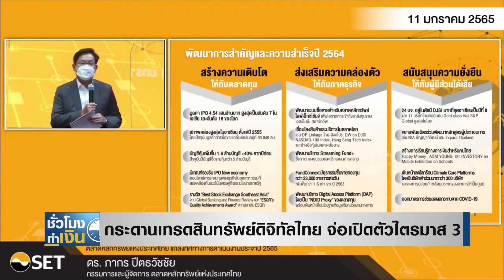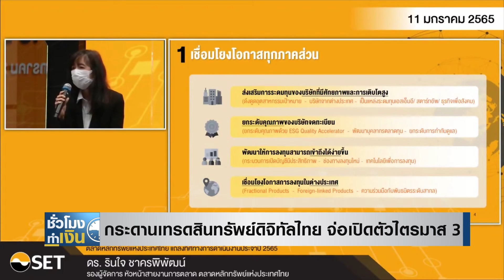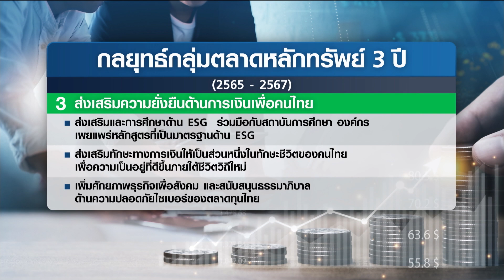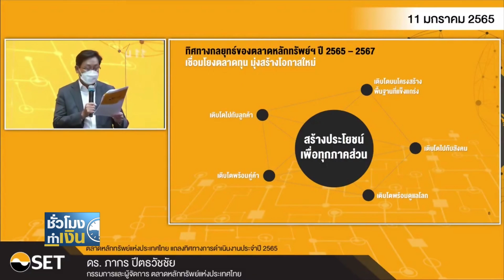กระดานเทรดสินทรัพย์ดิจิทัลไทย จ่อเปิดตัวไตรมาส 3 I TNN ชั่วโมงทำเงิน I 12-01-65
กระดานเทรดสินทรัพย์ดิจิทัลไทย จ่อเปิดตัวไตรมาส 3
ตลาดหลักทรัพย์แห่งประเทศไทย (ตลท.) ได้แถลงแผนงานและกลยุทธ์ในระยะ 3 ปี เพื่อขับเคลื่อนตลาดทุนไทยให้สามารถเชื่อมโยงการลงทุนโลกยุคใหม่ ทั้งในแง่ของผลิตภัณฑ์ทางการลงทุนใหม่ บริษัทจดทะเบียนจากต่างประเทศ รวมไปถึงแผนงานที่น่าสนใจนั่นก็คือการยกระดับสู่ "กระดานเทรดสินทรัพย์ดิจิทัลไทย" เพื่อเชื่อมต่อการซื้อขายจากสินทรัพย์ในปัจจุบันไปสู่สินทรัพย์ดิจิทัล ซึ่งคาดว่าจะเปิดให้บริการไตรมาส 3 ปีนี้